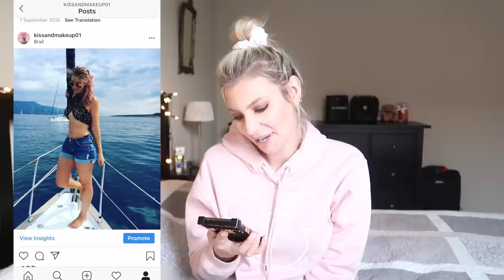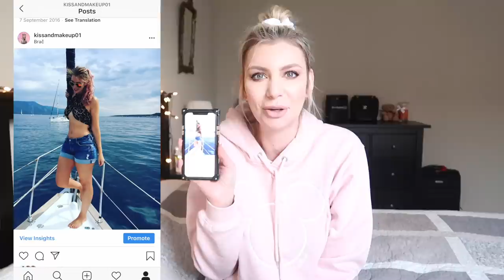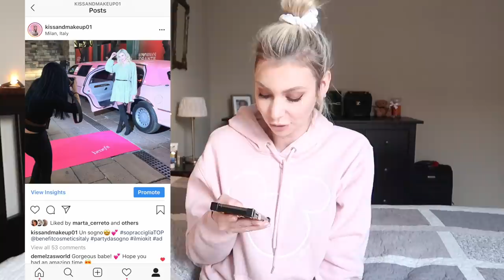IG VS REALITY! COS'È SUCCESSO DAVVERO!!!